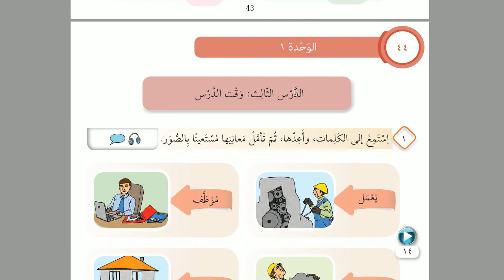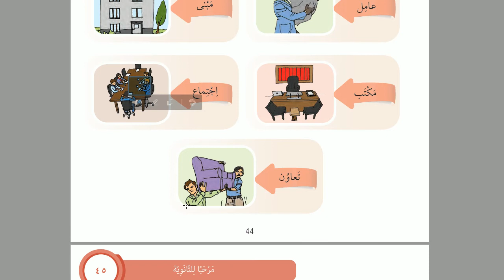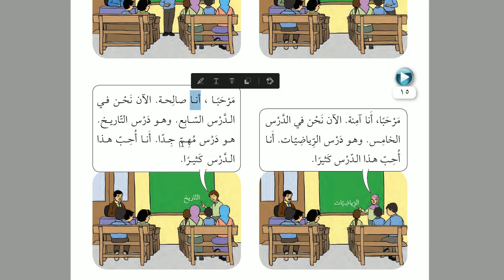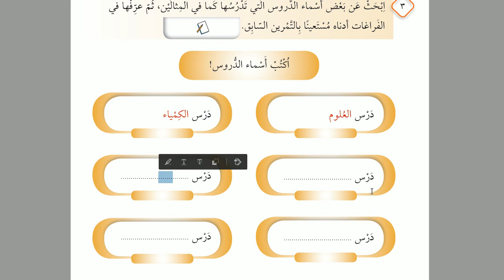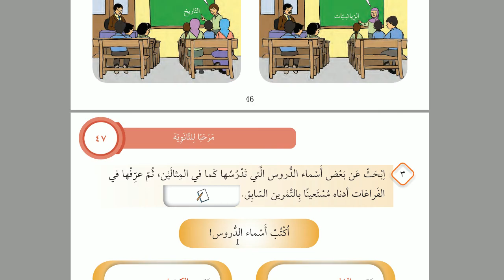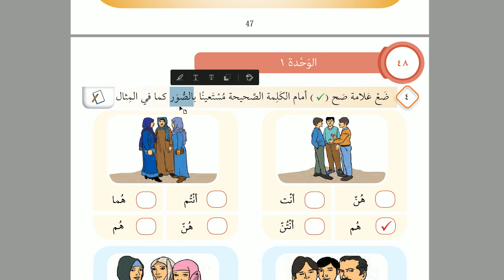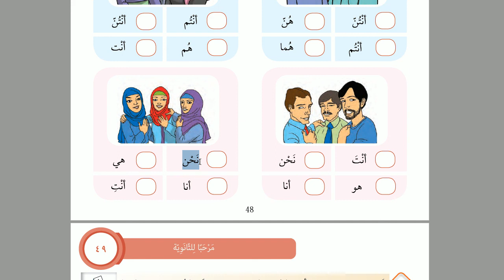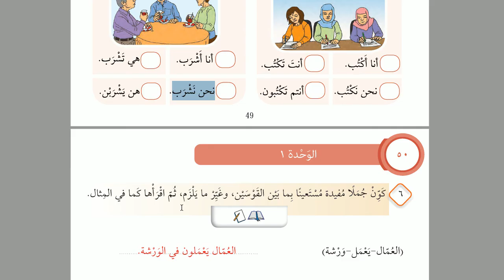İHL ARAPÇA 9 | ÜNİTE 1 | DERS 6 | 2020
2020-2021 müfredatına uyumlu , Arapça 9 derslerimiz başlamıştır.

--Sayfa 43-49 işlenmiştir.